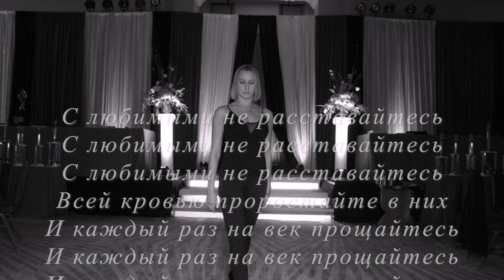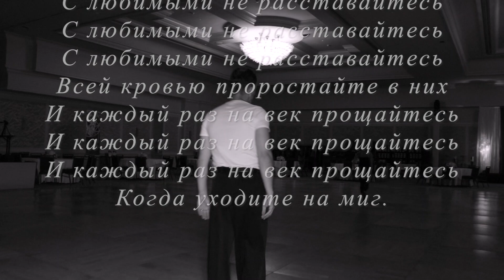Max Sinitsa and Tatiana Seliverstova - С ЛЮБИМЫМИ НЕ РАССТАВАЙТЕСЬ I Professional Show Dance 2020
Max Sinitsa and Tatiana Seliverstova - Professional American Smooth Show Dance "С ЛЮБИМЫМИ НЕ РАССТАВАЙТЕСЬ"
МАКСИМ ФАДЕЕВ feat. НАРГИЗ - С ЛЮБИМЫМИ НЕ РАССТАВАЙТЕСЬ

Thank you to the organizers Armando and Laura Martin of South Florida Dancesport Championships 2020 for inviting Panache Star Video to cover & promote this wonderful event!